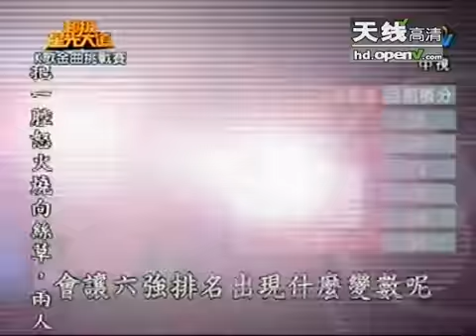孙自佑诠释抒情K歌 恰如其分再创佳绩 - part 16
孙自佑诠释抒情K歌 恰如其分再创佳绩